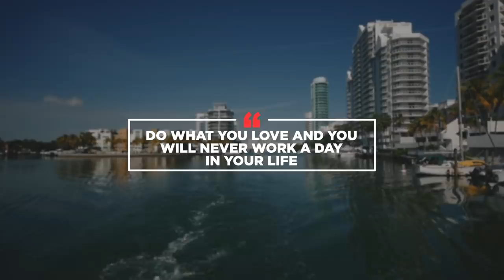Deeper Not Wider | My Living Legacy | Ep. 20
In this episode, we showcase you the power of connecting through social media. Here's a preview of Agent 2021's afterparty, followed by an amazing 8hr boat ride with Mark Evans after meeting through Instagram and conversating for over a year. We are more connected than ever before, it all depends on whether you are using the tools right.